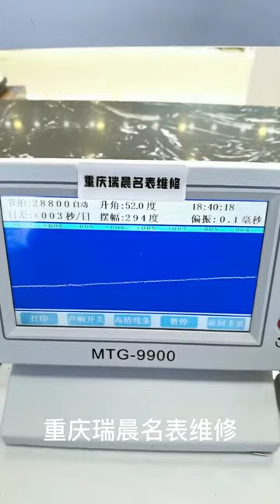Cartier blue balloon repair and maintenance washing oil polishing and polishing Chongqing Ruichen W